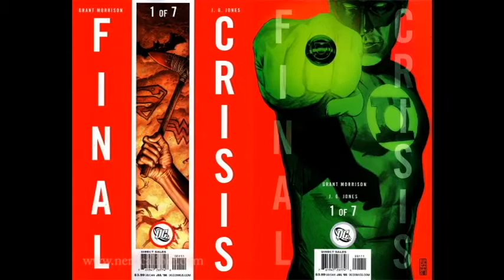J.G. Jones @ Big Apple Con 2010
Nerd Caliber interviews popular comic book artist J.G. Jones. We interviewed the co-creator of Wanted at the Big Apple Con 2010 in New York City.